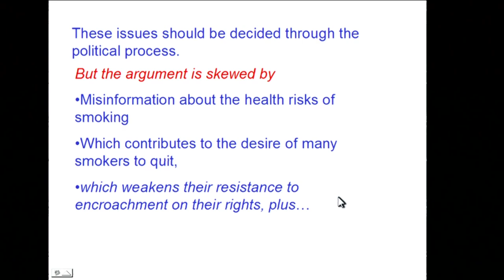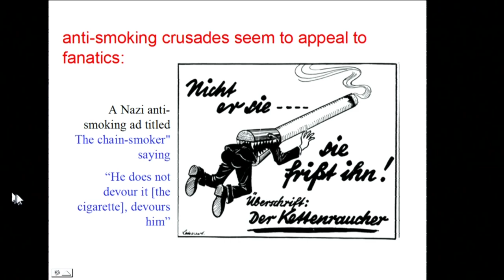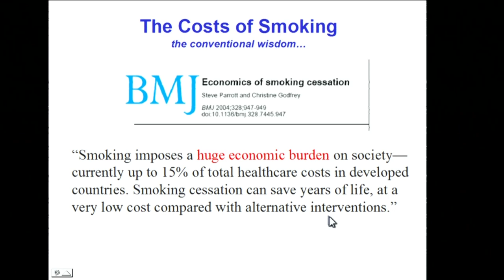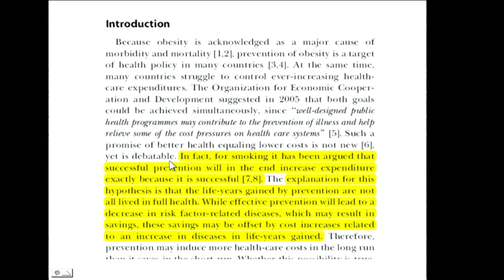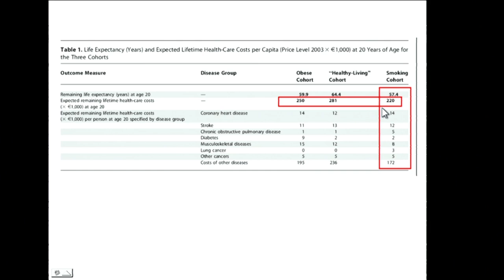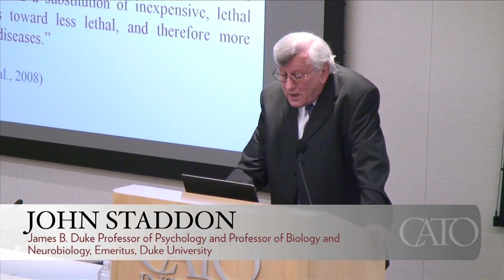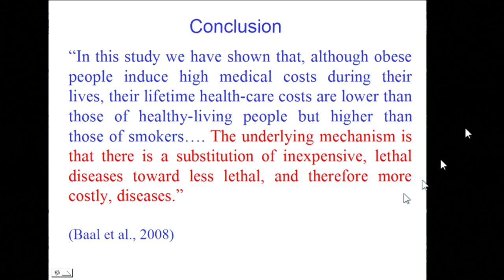"Unlucky Strike" with the author, John Staddon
Featuring the author John Staddon, James B. Duke Professor of Psychology and Professor of Biology and Neurobiology, Emeritus, Duke University; moderated by David Boaz, Executive Vice President, Cato Institute.

Smoking is risky for smokers, but is it bad for the rest of us? Science says no. Those who die from smoking tend to die close to retirement age. Lifetime medical costs for smokers are less than for nonsmokers. The risk to others of secondhand smoke is impossible to measure and is probably negligible. In short, smokers are not a public cost. So why are they over-taxed, dissed, and discriminated against in so many ways? A good question, examined at length in Unlucky Strike by John Staddon, author of more than 200 scientific papers, with original illustrations by the renowned artist David Hockney.